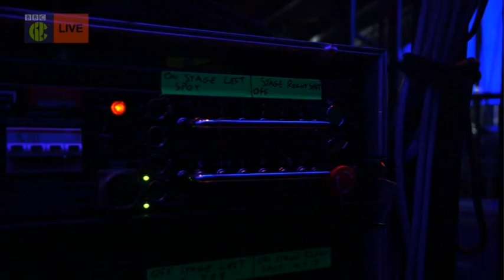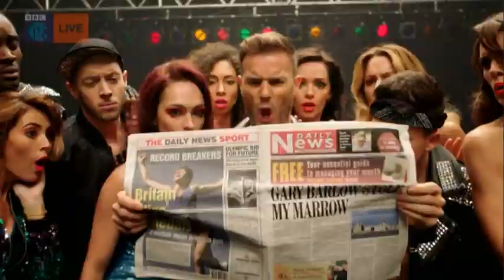Gary Barlow - Blue Peter (2017)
Former Blue Peter presenter Radzi Chinyanganyan interviews Gary Barlow during his break from Let It Shine. FYI, he was awarded the Gold Blue Peter badge in 2009 (see his top ;-)).

Copyright: BBC/CBBC